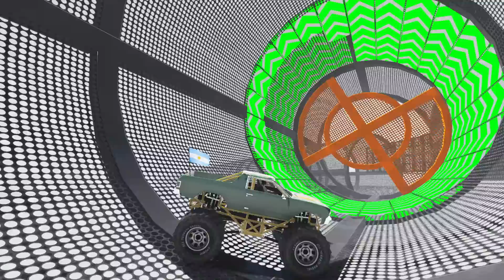GTA5: Zombie Franklin, Shinchan, Nobita & Franklin play Difficult ramp Challenge in Gta5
1- Samsung 24 inch
2- Ant Esports ICE-200TG Mid Tower Gaming Cabinet
3- AMD 5000 Series Ryzen 7
4- AMD Ryzen 5 3600 Desktop Processor
5 - Intel Core i5-11600KF Desktop Processor
6- Graphisc card
7- keyboard
8- mouse

Buying Toys

1- Shinchan Action Figure
2- Shinchan Soft Toy
3- Shinchan Pillow
4- Buy Every shinchan products